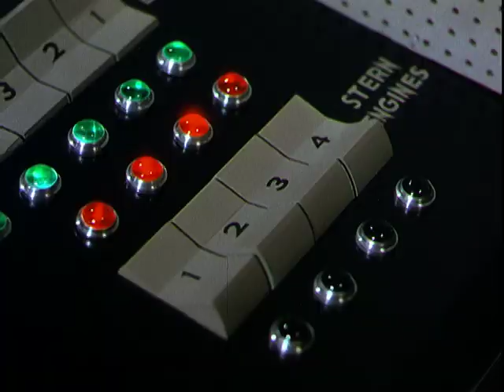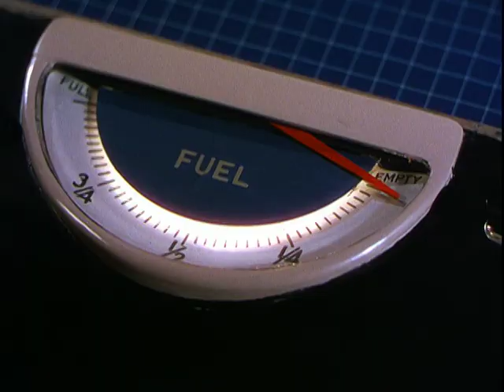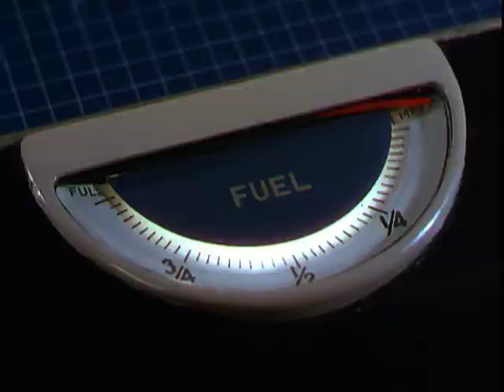When Worlds Collide (1951)- Landing on Zyra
The spaceship reaches Zyra's, but the fuel runs out. Randall takes control and glides it to a safe landing.